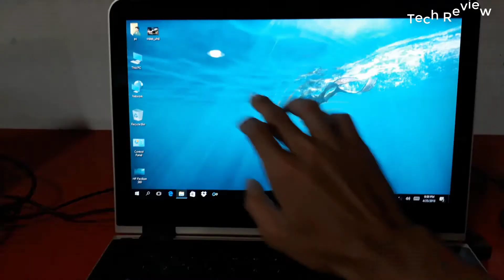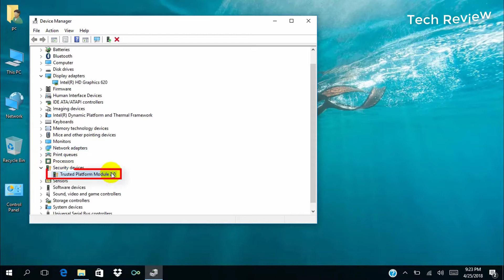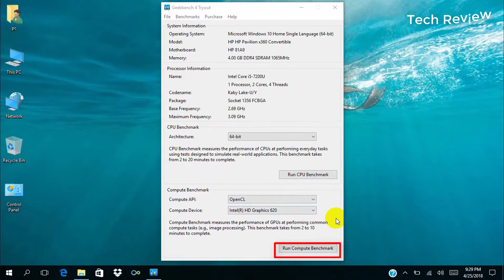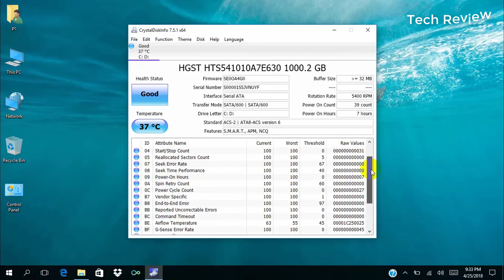HP Pavilion x360 13" Convertible Golden Review || Benchmark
hp pavilion x360 13-u130tu 7th gen intel core i5 7200u, hp, hp pavilion x360, laptop,